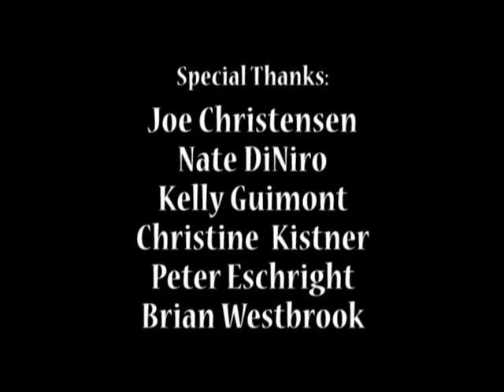OSB2009 - Rick Turoczy